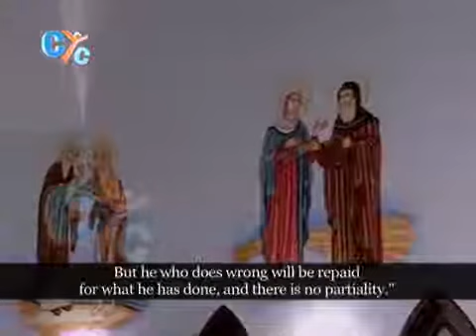The Christian Family, الأسرة المسيحية